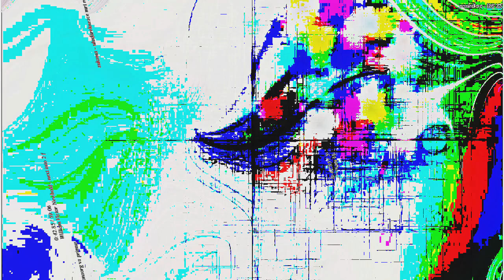[EPILEPSY WARNING] Movie 23 03 05 00h47m27s